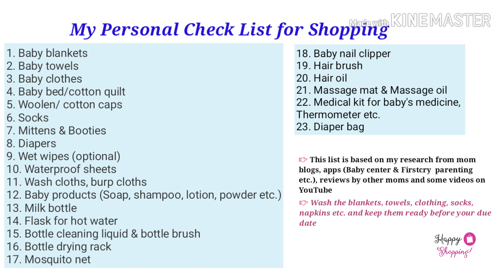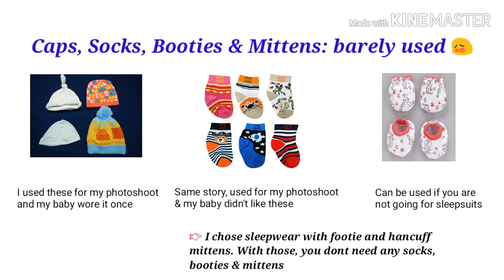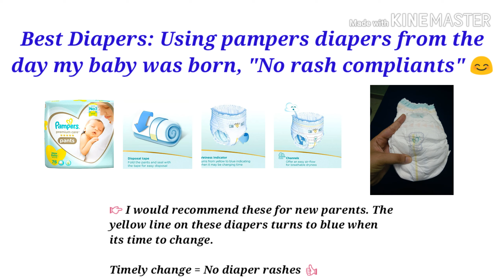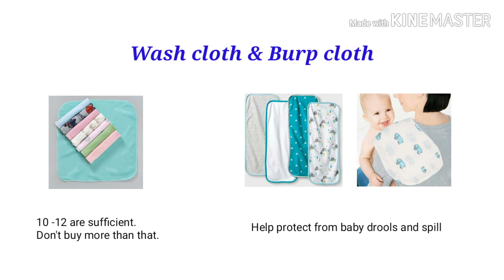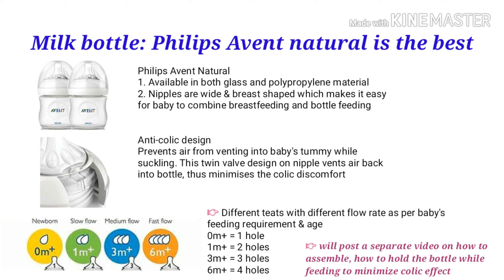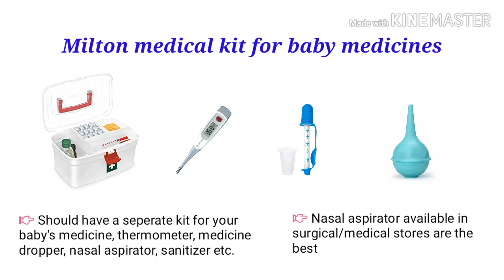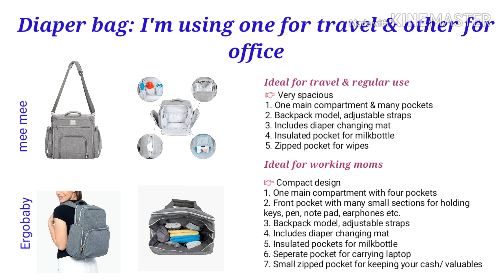Newborn/ baby essentials in india: what I use every day; న్యూబోర్న్ కి తప్పకుండ ఉండాల్సిన వస్తువులు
This video has my personal checklist for newborn essentials with complete details. Please use my list as a reference and add or remove items according to your needs.
ఈ వీడియో నా వ్యక్తిగత చెక్‌లిస్ట్‌ను కలిగి ఉంది. దయచేసి నా చెక్‌లిస్ట్‌ను సూచనగా ఉపయోగించుకోండి మరియు మీ అవసరాలకు అనుగుణంగా అంశాలను జోడించండి లేదా తీసివేయండి.
Items mentioned in the video:
3. Swaddlers
5. Half sleeve vests
7. Waterproof sheets
8. Washcloth
10. Aveeno, Sebamed & Himalaya products
11. Philips Avent Natural milk bottle
12. Milton flask
13. Mee Mee cleaning liquid
14. Bottle & nipple cleaning brush
15. Milton Medical kit
16. Rossmaxx Thermometer
18. Mosquito net: Babyhug brand
19. Nail clipper, Massage mat & Hairbrush: Mee Mee brand